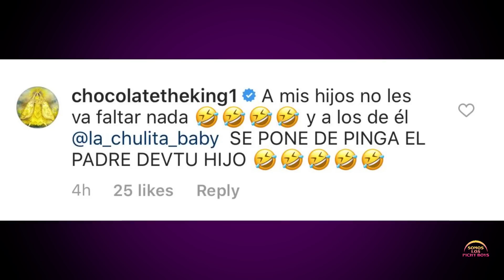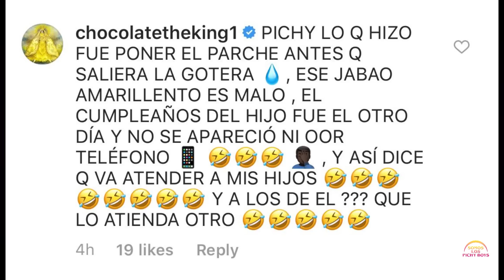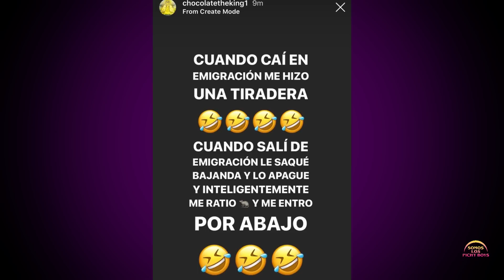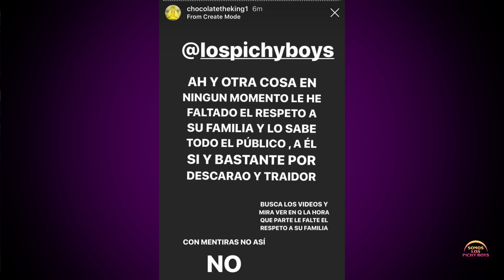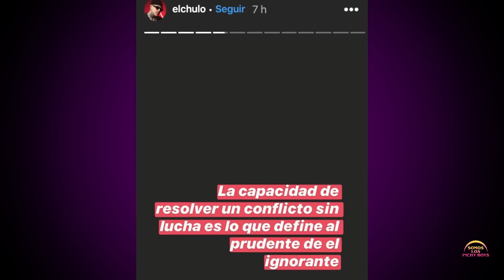Somos Los Pichy Boys S2 E16 Headquater Automotive El de Baby Lores 2da Parte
Follow on Twitter @lospichyboys